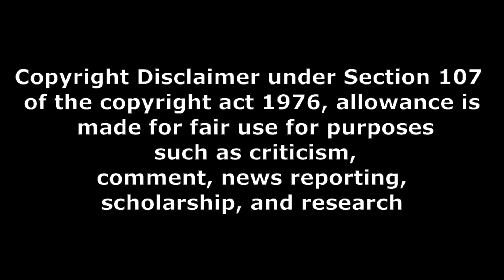tech news tekken 8 ఉచిత అడచా and nokia g42 5G android 14 update